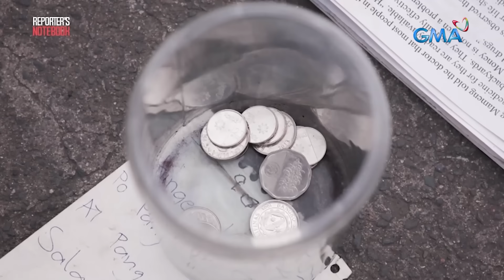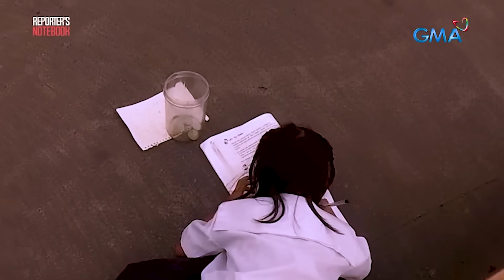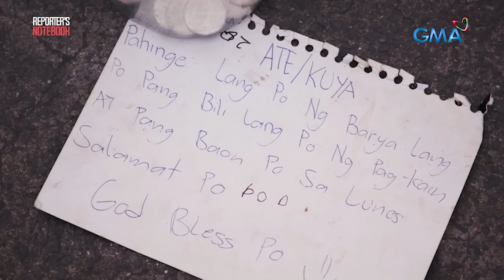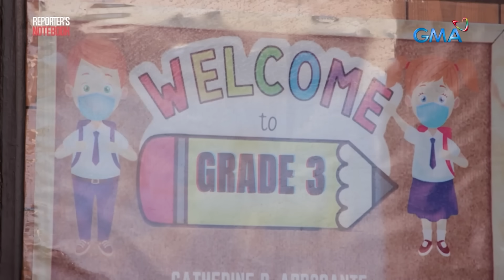Estudyante, matiyagang nag-aaral sa isang footbridge sa Quezon City | Reporter's Notebook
Pagkatapos ng klase, diretso na ang walong taong gulang na si “Mika” sa isang footbridge sa Quezon City. Para makatulong kasi sa kanyang pamilya at matustusan din ang kanyang pag-aaral, matiyagang nag-aaral at humihingi ng tulong si “Mika” sa mga taong dumadaan sa footbridge. Sundan ang kanyang kuwento sa video na ito.